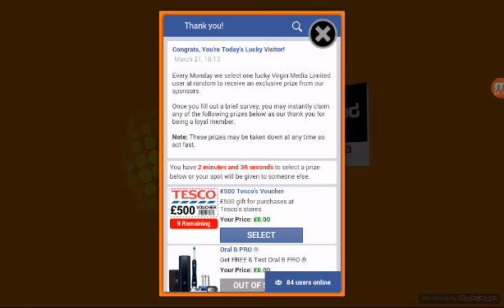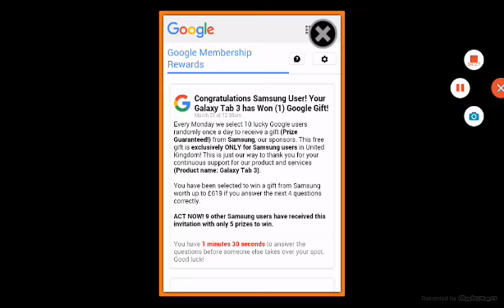Sonic 2 Part 6:Wing Fortress Zone